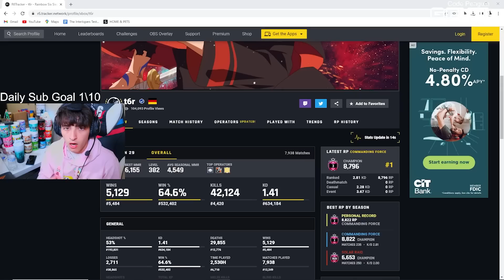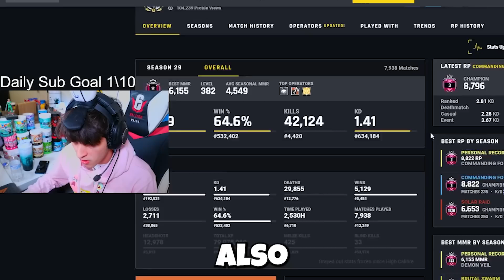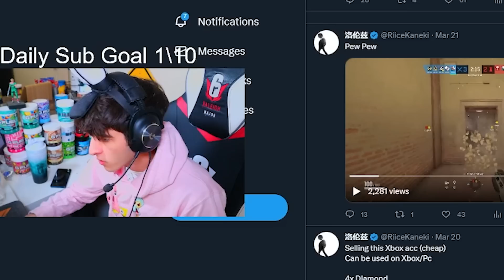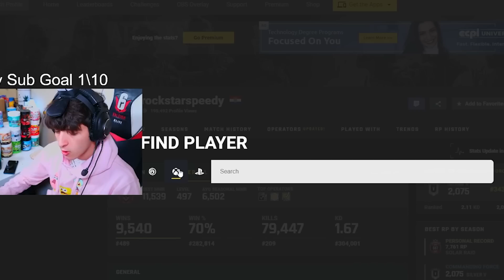Is This 2.8KD #1 Console Champion Controller OR XIM??? - RAINBOW SIX SIEGE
• MW2 with NO Aim A...

My Sens (Xbox)
Horizontal :75
Vertical : 35
ADS : 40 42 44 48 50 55
DZ : 5

♪ Imagine (Prod. by Lukrembo)
Link :